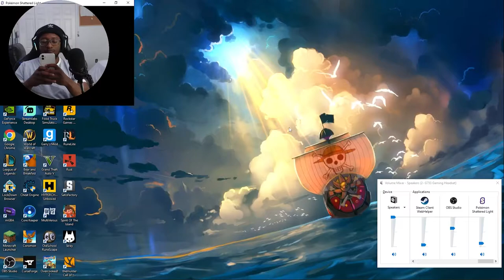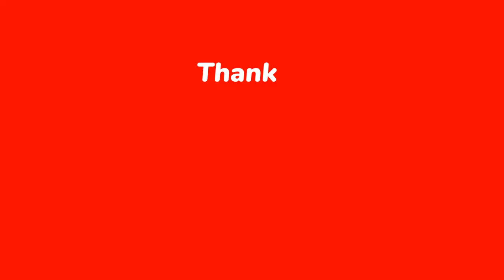THE CRAZIEST ADVENTURE IN POKEMON SHATTERED LIGHT MIGHT MAKE IT GOTY!! 😂😂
Hey :)  So far  Pokemon Shattered Light deems to be a really BEAUTIFUL fan game

Pokemon Shattered Light
Pokemon Shattered light download
Pokemon Shattered light gameplay
Pokemon Shattered light Walkthrough